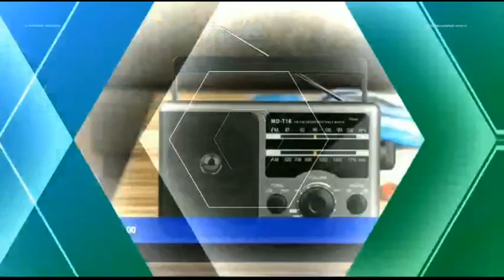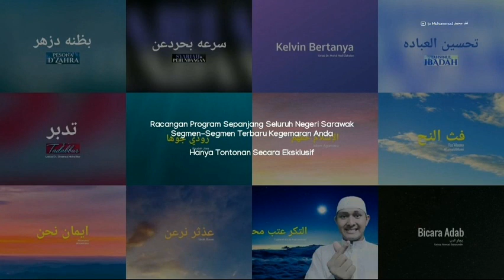tv Muhammad - Live TV